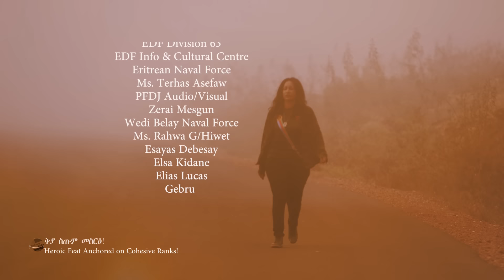EmbassyMedia - 'ዋርሳይ' ብሄለን መለስ - 'ቅኒት 3 ወልዶ' (WARSAY) historical song by Helen Meles!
'ቅኒት 3 ወልዶ' ንታሪኻዊ ወልዶ ዋርሳይ እትገልጽ ብስዉእ ኢስያስ ጸጋይ ዝተደርስት 'ዋርሳይ'  - ብሄለን መለስ ዝተድርፈት ርሜክስ!
Helen Meles nationally recognised and highly respected Eritrean singer፣ Her unique sound, a wonderful voice, not only in Eritrea but in much of Africa countries as well, with a wide-ranging appeal to world music. She sings WARSAY - historical song written by the late Isiass Tsegay.